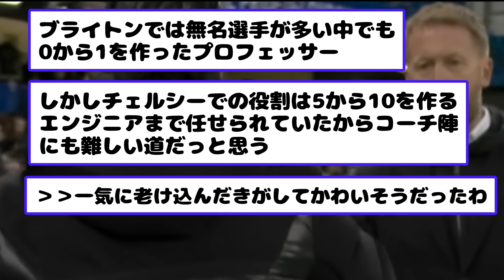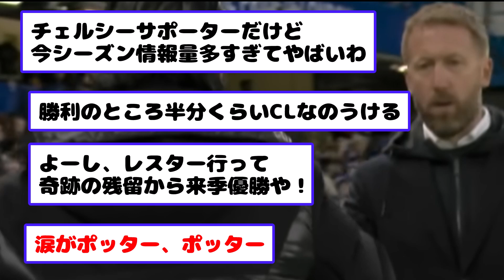チェルシー解任のポッターへ同情の声が集まるwww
よかったらいいね、ちゃんねる登録よろしくお願いします！！
引用元:twitter